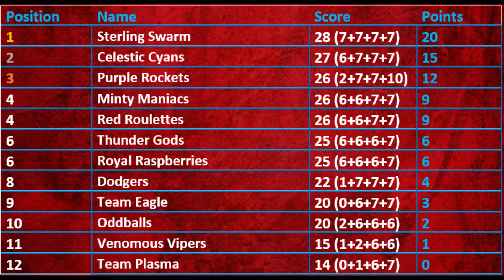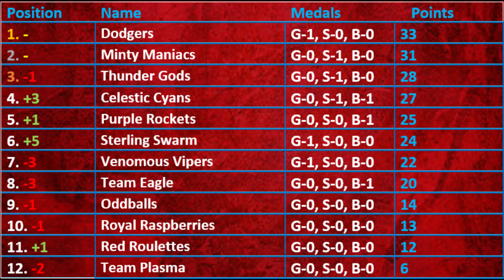Marble Sports Games Season 4: B-League: Event 3: HEAT WAVE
Welcome to the B-League edition of the Heat Wave, the new event that just debuted in the A-League! This swing wave styled event features each team getting 1 run to attempt to make it as far down the wavy course as possible. Each catch tray is worth a value, increasing by 1 each time, up to 8. Then, there is an additional tray at the end worth 10.

Who can make it the furthest, and win the 3rd event of the B-League? Remember, this B-League got extended to 6 events, making it slightly longer than the C-League, and giving some teams that extra time to mount a comeback.